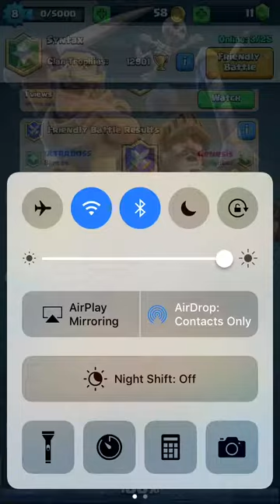I hit Genesis! Clash Royale episode 1